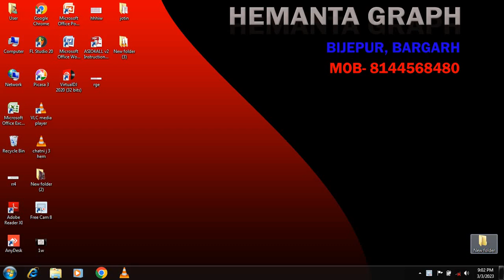tusser saree graph paper ll Bijepur mob-8144568480